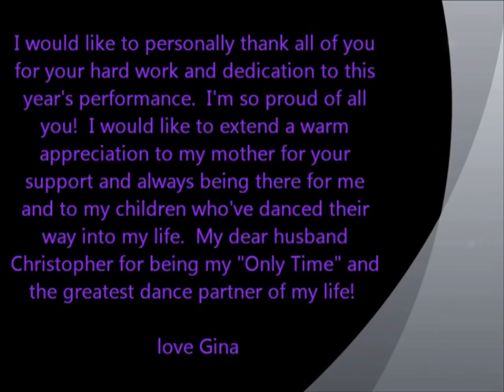탱고 Tango for Festival of Tree in Iowa, Nov. 2011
for Festival of Tree in Iowa, Nov. 2011